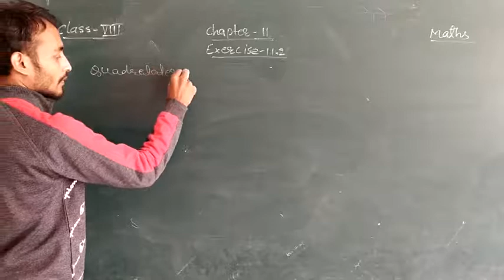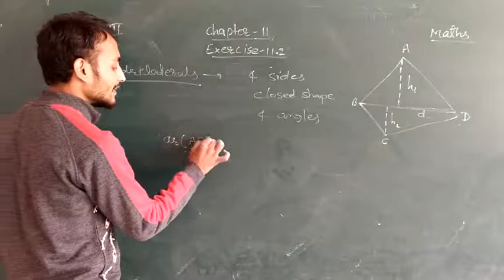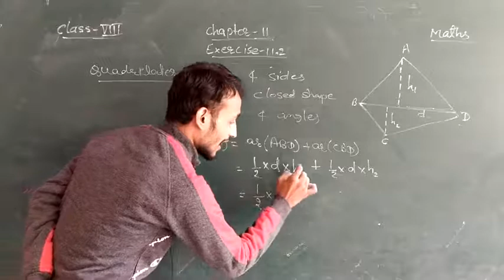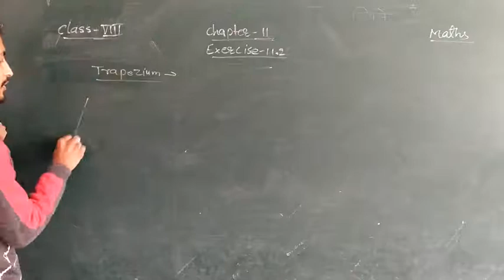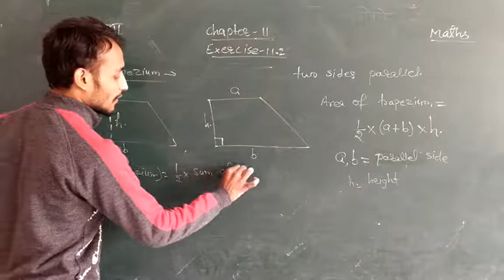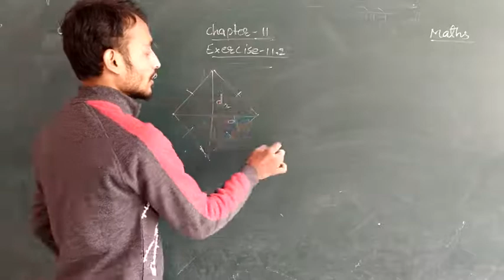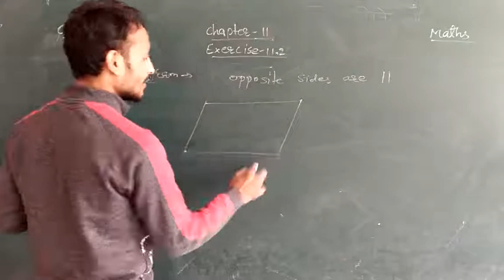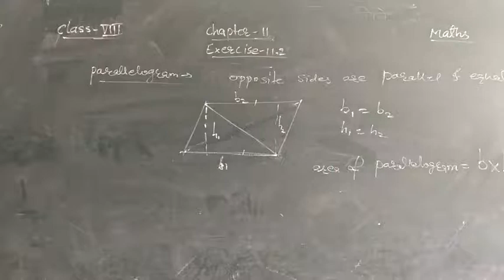CBSE NCERT class 8 maths chapter 11 Mensuration exercise 11.2 introduction